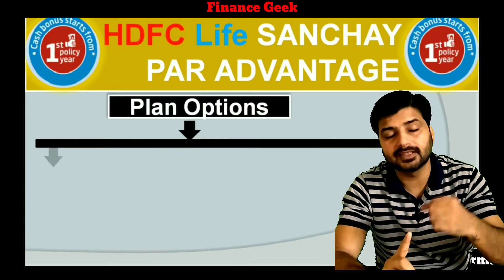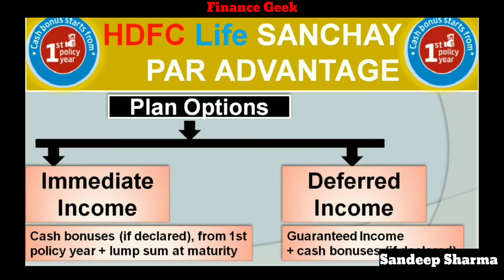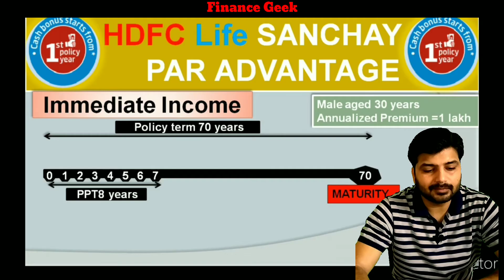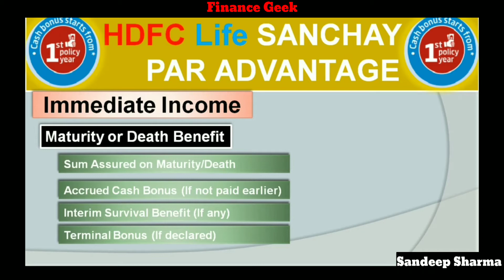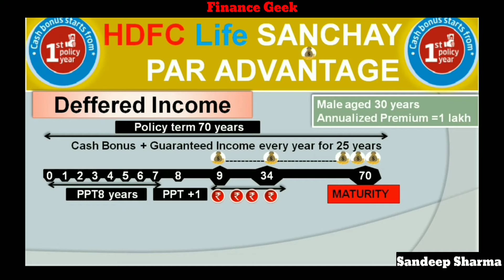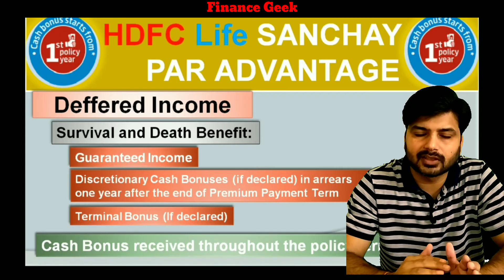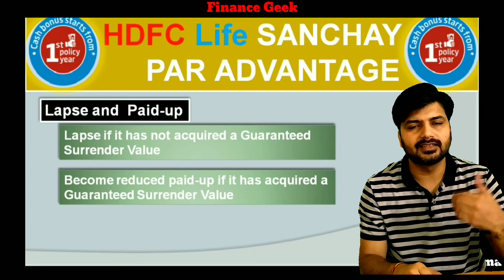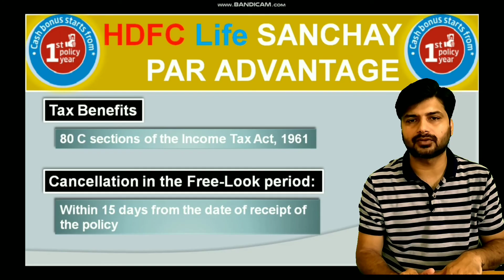HDFC life Sanchay Par Advantage plan| HDFC life insurance Sanchay Par Advantage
Explaining the Sanchay Par Advantage plan with example of both immidiate and deferred plans

आसान भाषा में संचय पार एडवांटेज प्लान example के साथ

Source : Hdfclife website